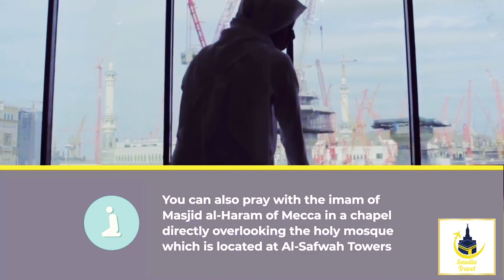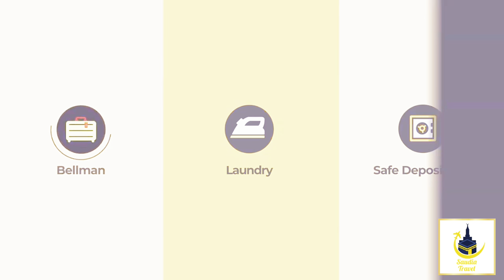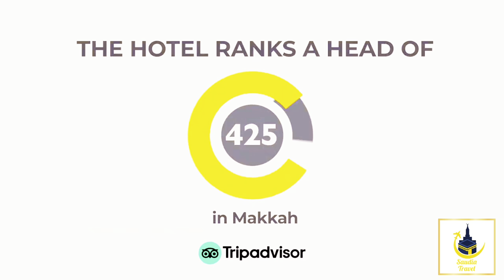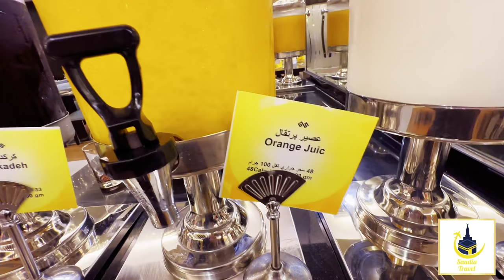Al Ghufran Safwah Hotel - Close To Haram - Buffet- Dinner - Seher - Iftar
Welcome To Saudia Travel !

Topic Of Discussion :

Inside Dar Ul Ghufran Hotel : A Tour of Preimium Amenities and Luxurious rooms.

Iftar Buffet: Indulge in a Variety of Delicious Dishes and Fruits at our Well-Organized Spread!

Feast your eyes on this amazing iftar buffet spread! Delicious dishes, refreshing fruits, and the perfect balance of savory and sweet options. The amount and variety here at @restaurantname is unparalleled. Don't miss out on this incredible food experience!

Join me on a virtual tour of Darul GHufran Hotel, where luxury and comfort await you. Explore 24 elegantly furnished rooms, equipped with modern amenities like satellite TV, free wifi, and a safe for your valuables. Don't forget to visit the on-site mall and supermarket at Al Safwa Towers.

Explore the Luxurious Lobby and Reception of Darul Ghafran Hotel in Madinah

Welcome to Darul Ghufran - Our beautiful lobby and reception area will greet you upon arrival, providing you with top-notch service and comfort during your stay. Don't forget to check out nearby Safa Hotel for more convenience.

abraj safwha hotel